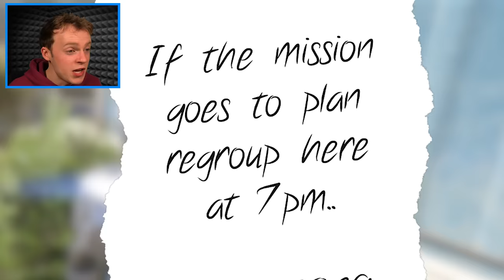POOREST to RICHEST Special Forces in GTA 5!